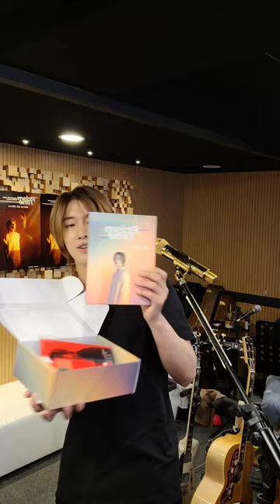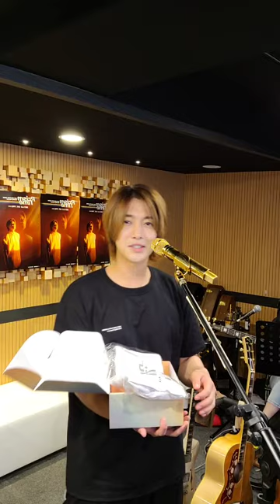KimHyunJoong instalive 01 de Junio 2021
Canal oficial de Kim Hyun Joong
Compra entrada al concierto del 05 de junio en celebración de su cumpleaños
Valor de entrada U$ 39.99
Link de compra de Mercancia oficial
Valor de mercancia oficales de Prisma Time  U$ 79.99